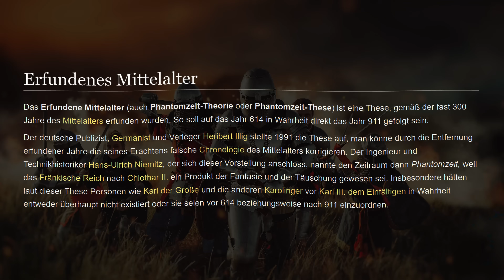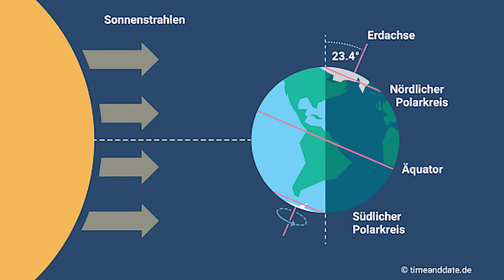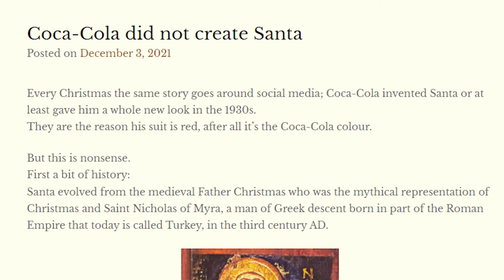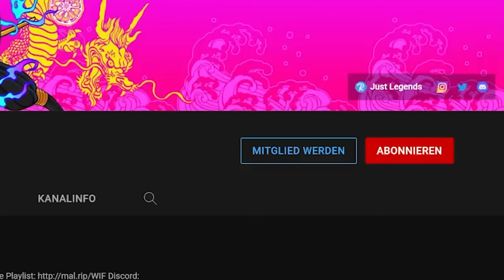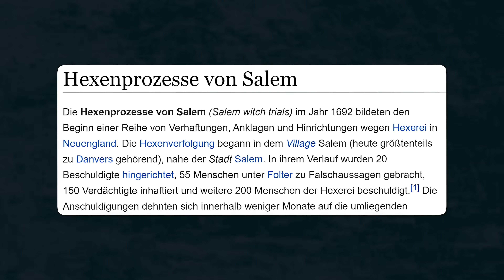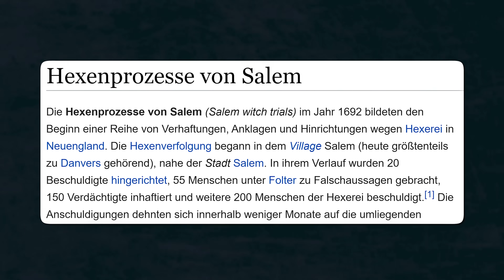FALSCHE "Fakten" aus der Geschichte, die DU vergessen solltest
00:00 Falsche Story
01:19 Weihnachtsfeiertag
03:34 Hangover
04:04 Mythos 1: Pferdemädchen Kati
05:47 Entdeckung Amerikas
06:24 Mythos 2: Manhattans Verkauf
08:10 Mythos 3: Hexenverbrennung
10:34 Mythos 4: Das ist nicht Sparta

universalproductions